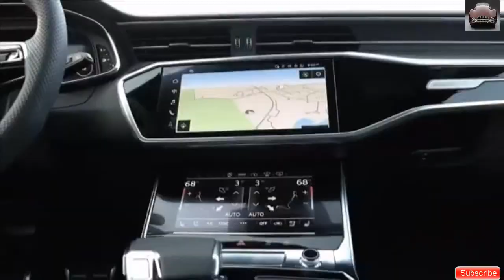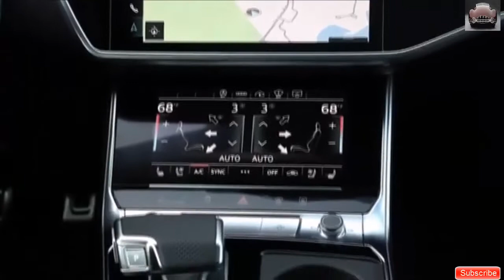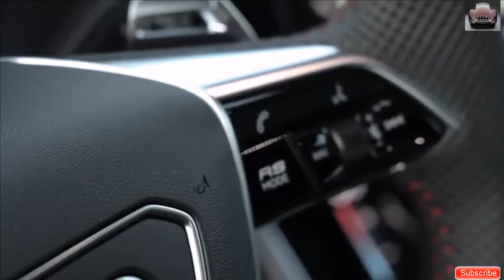Revealed! 2021 Audi RS 6 Avant Luxury High Performance Wagon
With the sort of intensity that redefines known limits, the architects of the Audi RS 6 Avant needed to catch similar soul in its style—striking and unbridled.

The inside of the Audi RS 6 Avant mixes track-roused craftsmanship with extensive utility and molded solace.

Data, amusement and route, conveyed in splendid high goal, at your voice or haptic order, it's MMI® contact reaction control and the Audi virtual cockpit placing you in absolute order of your drive—exactly how innovation should affect you.

Get more out of your life's experiences by furnishing your Audi vehicle with Audi Genuine Accessories. Make it genuinely yours by adding adaptability, craftsmanship and style to a generally striking individual assertion.